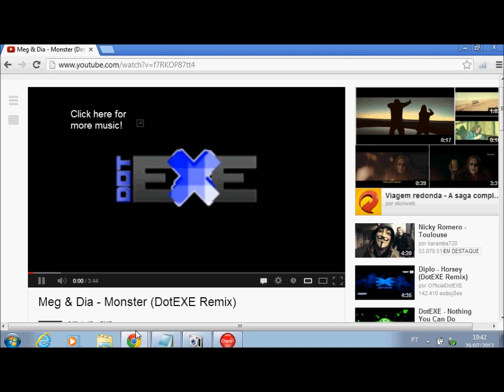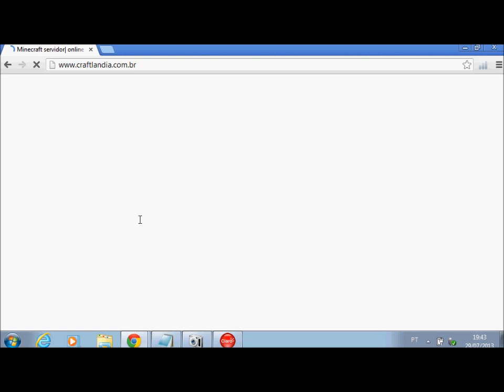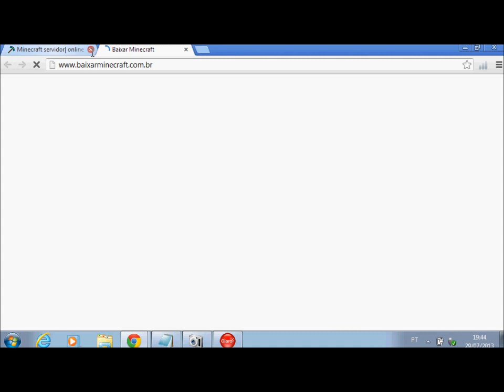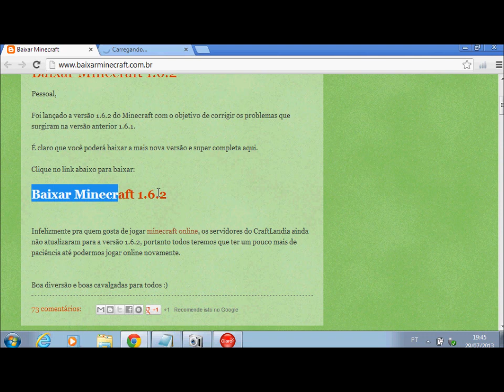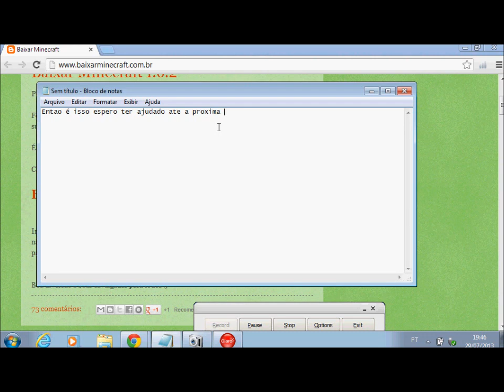Video aula - como baixar minecraft de graça e com servidores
LINK NA DESCRIÇÃO